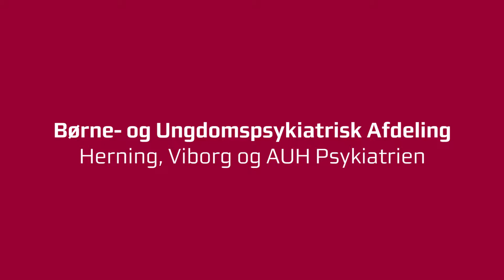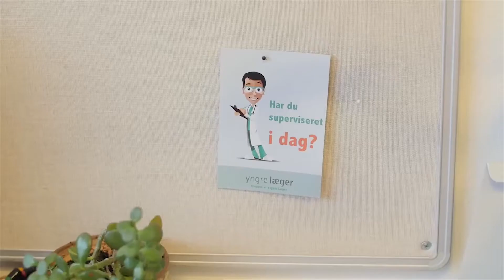Børne- og Ungdomspsykiatrisk Afdeling, AUH Psykiatrien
Børne- og Ungdomspsykiatrisk Afdeling (BUA) er en afdeling under Psykiatrien i Region Midtjylland. Vi har det overordnede ansvar for den sygehusbaserede indsats for børn og unge med psykiatriske problemstillinger. Vi har en række sengeafsnit, men den overvejende del af vores behandling sker ambulant.